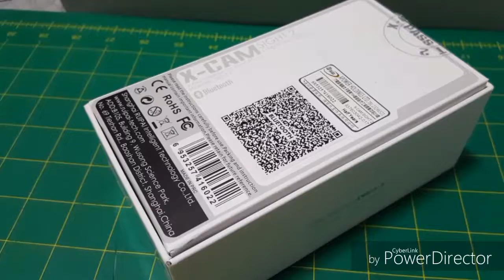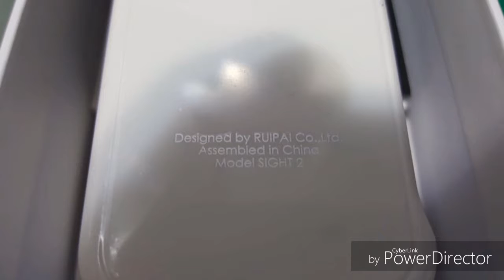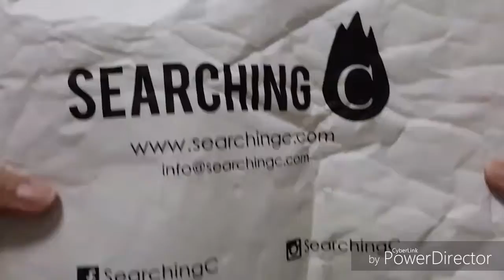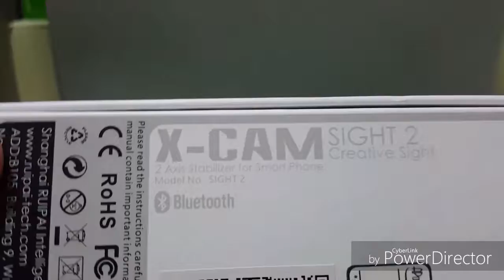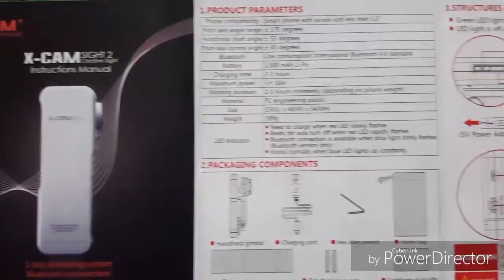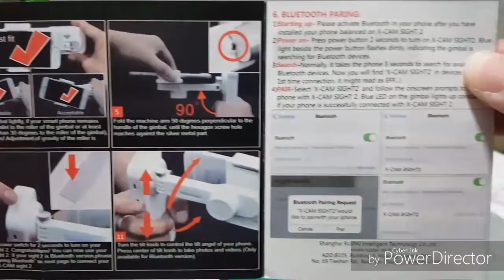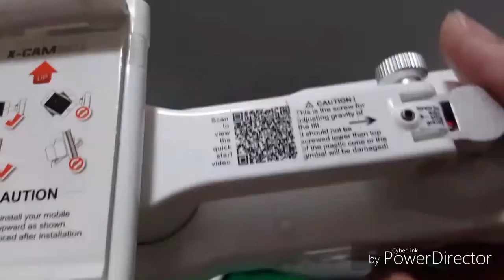【拍片專用穩定器】X-CAM Sight 2 口袋兩軸穩定器「開箱」